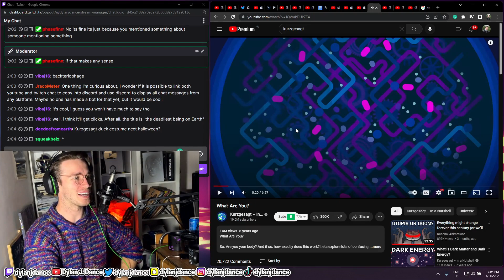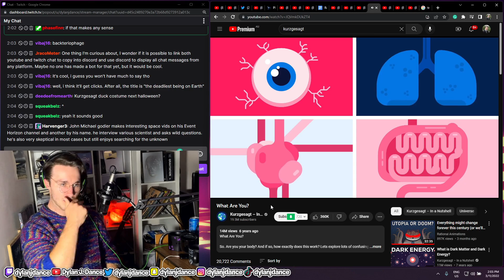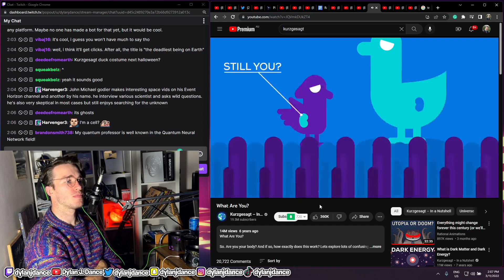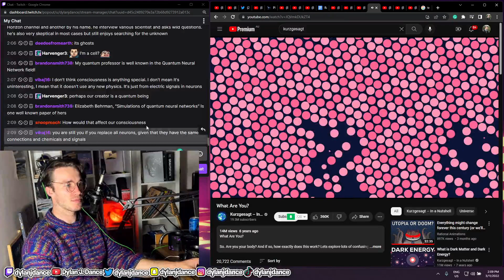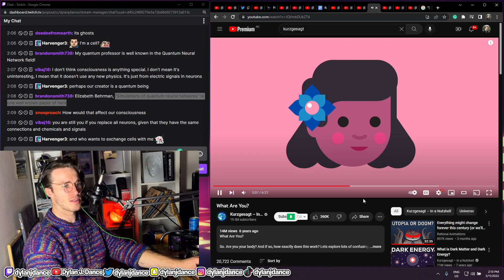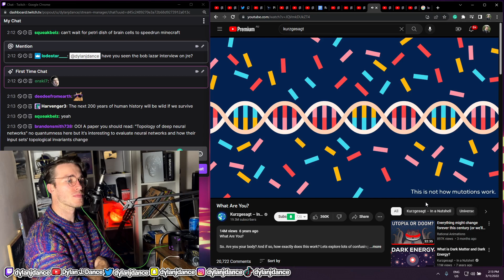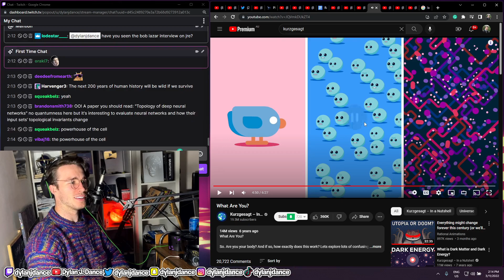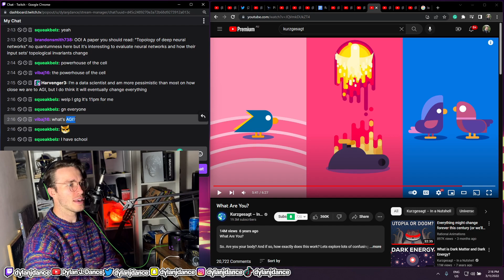Physicist Reacts to "What Are You?"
At 2:18 I meant to say "IBM" rather than "Intel." Intel is trying to do quantum computing stuff too, but they're focusing more on chips/"quantum computer processors."